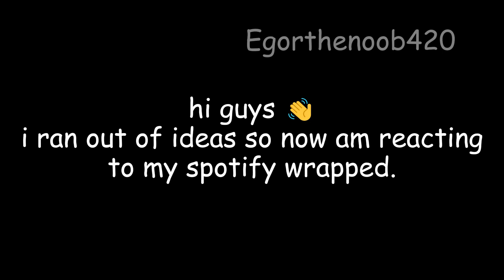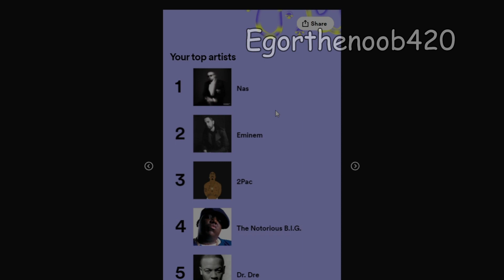reacting to my spotify wrapped (reupload cuz secret emoji too hard to find)